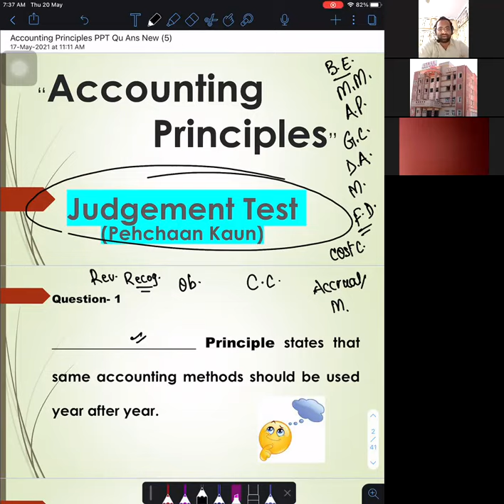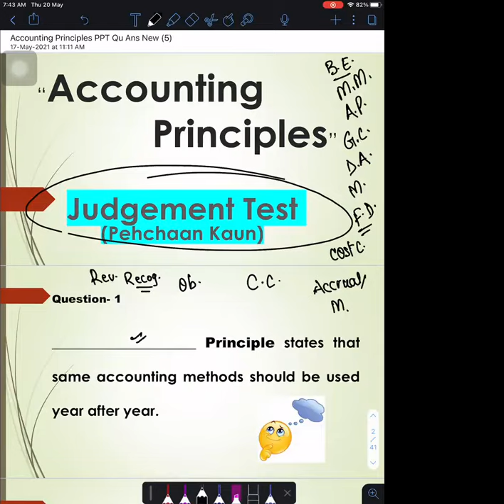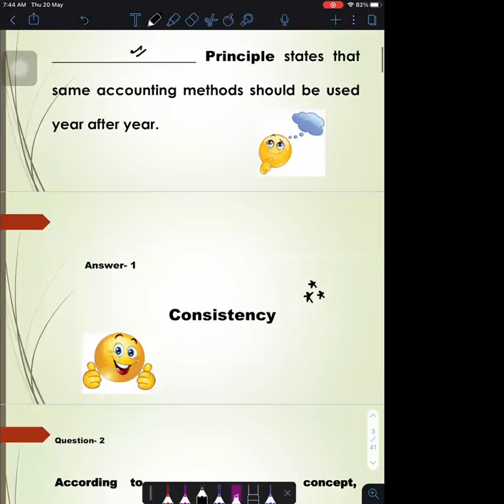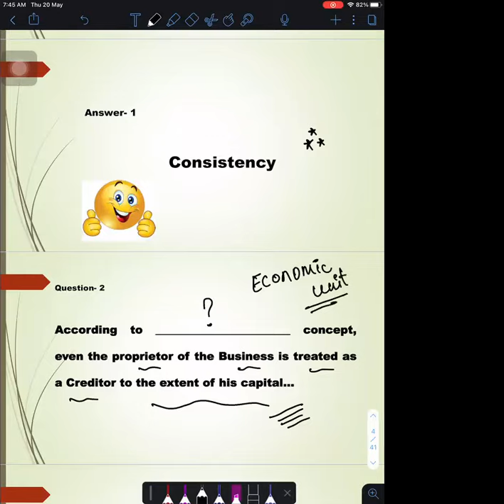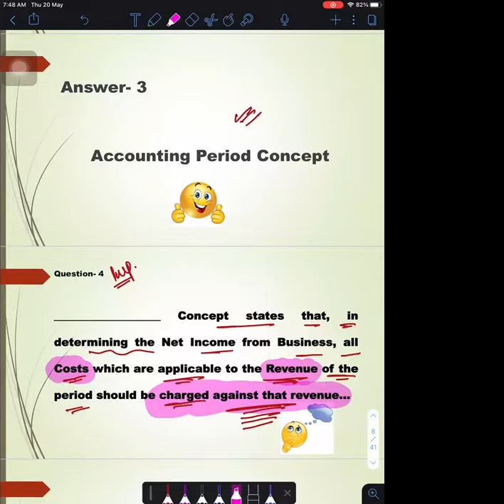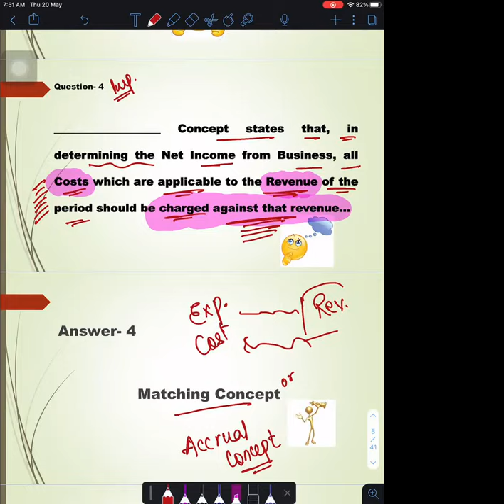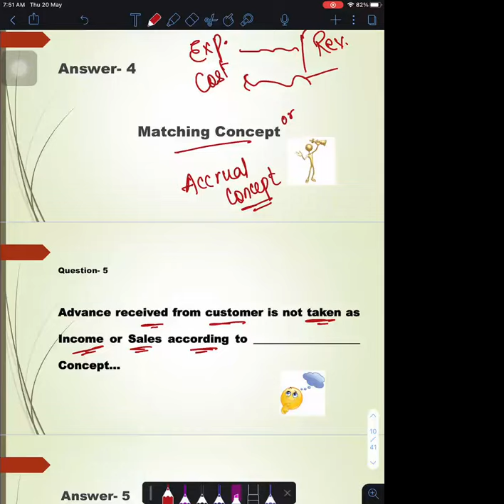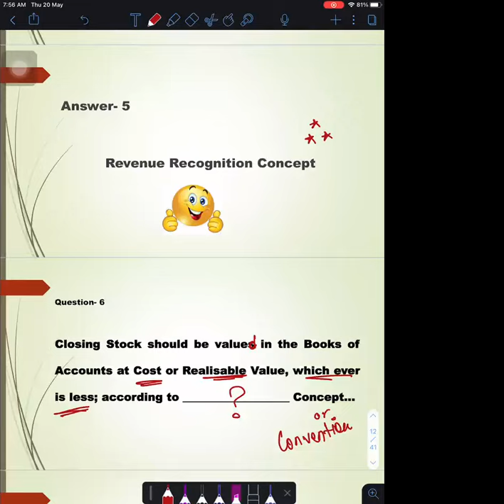Accounting Principles ( Revision )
Class - XI - Accountancy - Online Class 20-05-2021 by Jitesh Sir (LPS)